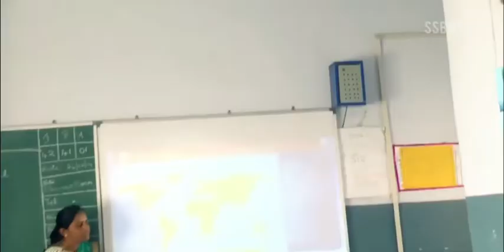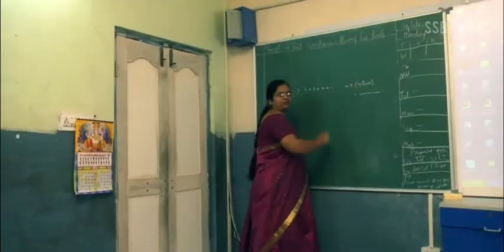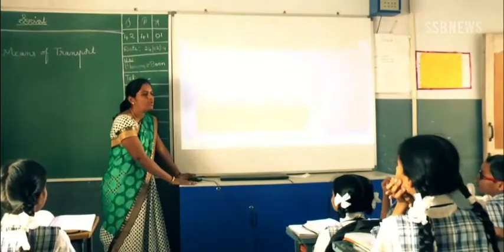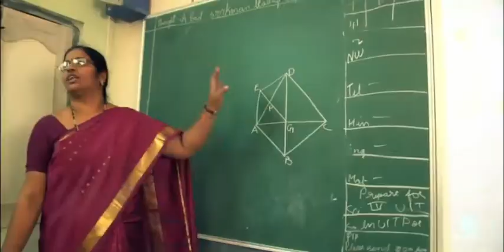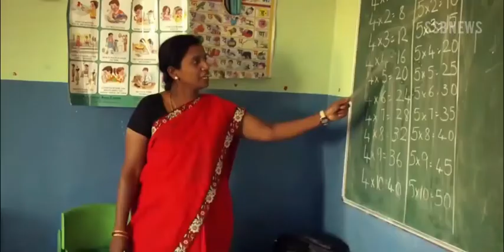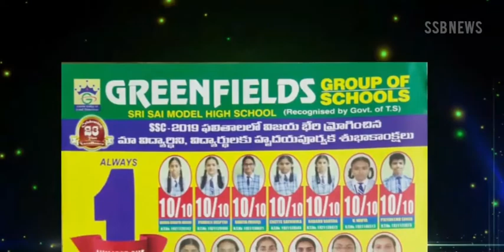Greenfields group of schools documentary | ssb news